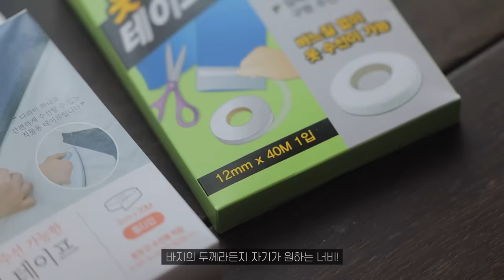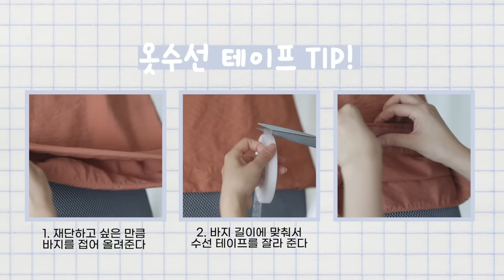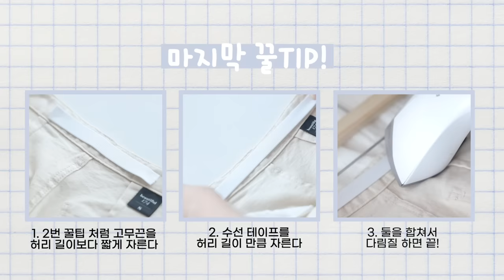돈과 시간을 아끼는! 초간단 바지 허리 & 기장 수선 꿀팁 4가지 [ ENG SUB ]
이번 영상에서는 간단하게 바지를 수선할 수 있는 방법에 대해 다룹니다. 이 방법만 알아도 수선에 드는 비용과 시간을 훨씬 아낄 수 있답니다. 👍 (삶의 질이 달라져요!) 어떤 방법인지 영상을 통해 자세히 확인해 보세요~ 👀

00:00 인트로 Intro

01:00 첫 번째 꿀팁
*가장 빠르고 간편하게 청바지 허리 줄이는 방법

*쿠팡이나 네이버에 '요술 단추' 검색해서 구매하시면 됩니다.

03:51 두 번째 꿀팁
*간단하게 임시로 슬랙스 허리 줄이는 방법

05:52 세 번째 꿀팁
*바느질 없이 슬랙스 기장 줄이는 방법

07:49 보너스 꿀팁
*이 방법 놓치면 후회! 어떤 바지든 허리를 밴딩 팬츠처럼 만들 수 있는 방법

08:56 엔딩